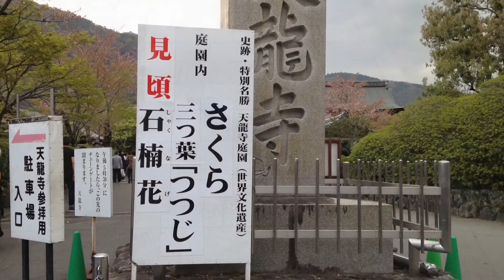2018年4月4日(水) 桜シーズン 京都嵐山 竹林の道 ☆ Arashiyama ☆ 岚山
PM3:00頃の京都嵐山 竹林から長辻通りです。
桜は散りかけていますが観光客はむしろ増えてる感じです。